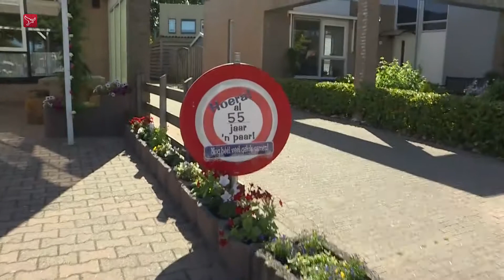Taart voor Wim en Ava!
Wim en Ava Klein uit Lelystad zijn vandaag 55 jaar getrouwd!

Zodra zij 's ochtends wakker worden gaat de televisie direct aan op... Omroep Flevoland. Bastiaan Klein heeft dit laten weten aan onze redactie dus gaat verslaggever Rob Brouwer langs met taart om ze te verrassen.